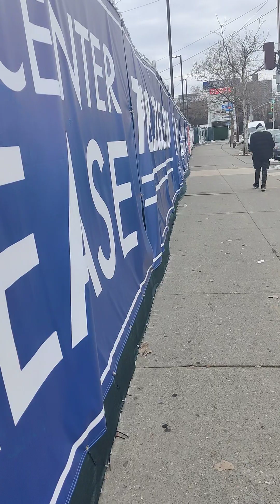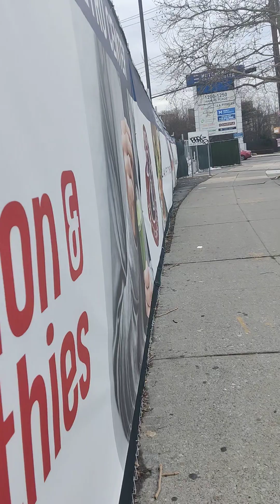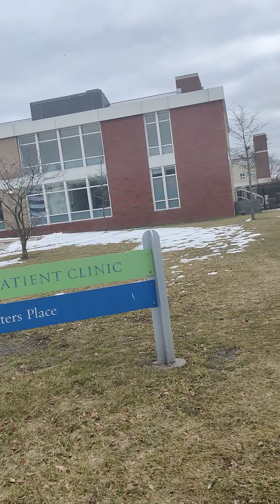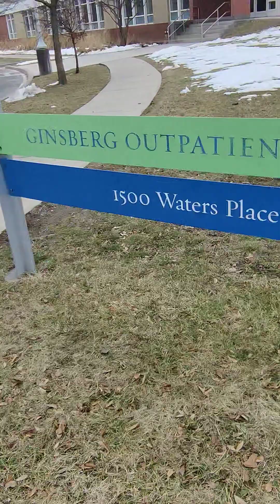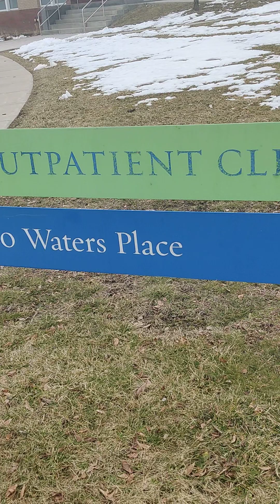MIS EXPERIENCIAS CON EL CHIP INJERTADO EN LA FAMILIA 2.